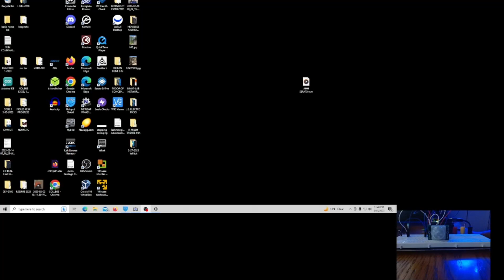COUNTER FOR DATA ANALYTICS